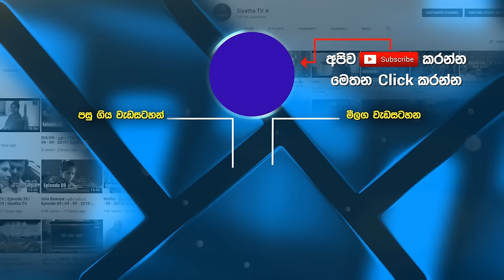Kavikariye | Keerthi Pasquel & Niranjani Shanmugaraja | Tharu Piri Re | Siyatha TV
Siyatha Tharu Piri Re - සියත තරු පිරි රෑ | 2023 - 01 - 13